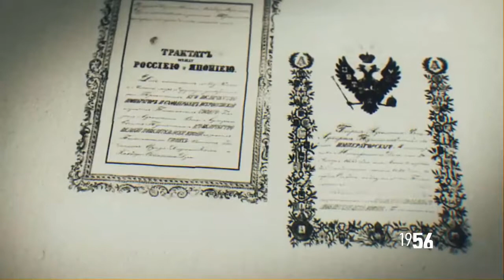советско-японский спор об островах